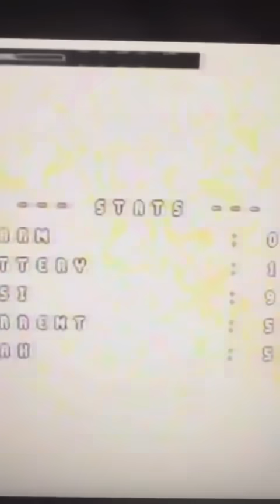Очі та Жало: хет-трик «по-донбасівському» пробурено для почину, май реально.FPV-Кліма-Team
Очі та Жало: хет-трик «по-донбасівському» пробурено для почину, май реально.
FPV-Кліма-Team

ОПУБАС бімбіт бімбас

Зборів не оголошую, але підтримку потребуємо.

Тихої та спокійної,

МАДЯР🇺🇦
23.07.24

Details:
💳 Bank card in MonoBank
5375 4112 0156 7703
Robert Brovdi

✅ requisites in Mono
The recipient: Brovdi Robert
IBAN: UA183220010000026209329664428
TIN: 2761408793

💳 Bank card in PrivatBank
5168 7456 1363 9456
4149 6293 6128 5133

✅ requisites in Privatbank
Robert Brovdi
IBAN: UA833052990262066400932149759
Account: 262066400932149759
BIC: 305299 Privatbank
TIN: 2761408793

FUNDACJA  «MARIKATE POLSKA»
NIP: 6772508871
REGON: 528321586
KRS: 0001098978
  IBAN:
(EUR) PL 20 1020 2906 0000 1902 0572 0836
(GBP)  PL 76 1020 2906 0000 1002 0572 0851
(CZK)  PL 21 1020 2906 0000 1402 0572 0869
SWIFT:   BPKOPLPW
Name of thq bank: PKO Bank Polski

Детально:
💳 Картка Банки в Моно
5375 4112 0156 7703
Robert Brovdi / Роберт Йосипович Бровді

✅реквізити в Моно
Отримувач Бровді Роберт Йосипович
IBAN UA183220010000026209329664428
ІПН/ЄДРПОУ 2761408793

💳 Картка в ПриватБанк
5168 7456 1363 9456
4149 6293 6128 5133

✅ Приватбанк
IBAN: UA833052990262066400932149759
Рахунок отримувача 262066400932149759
МФО 305299 Приватбанк
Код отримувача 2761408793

FUNDACJA  «MARIKATE POLSKA»
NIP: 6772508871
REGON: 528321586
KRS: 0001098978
  IBAN: